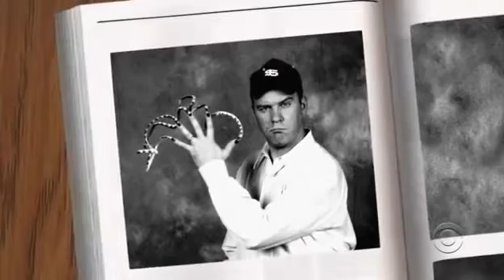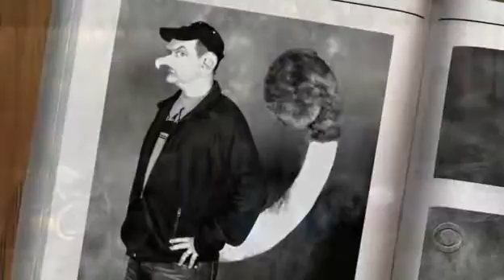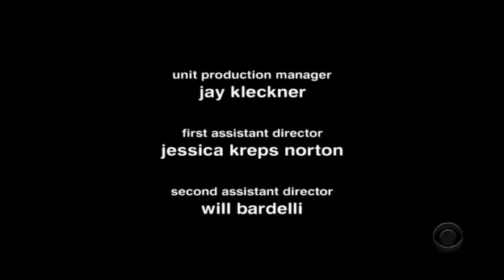Yes Dear S06 E13 The Guinness World Record